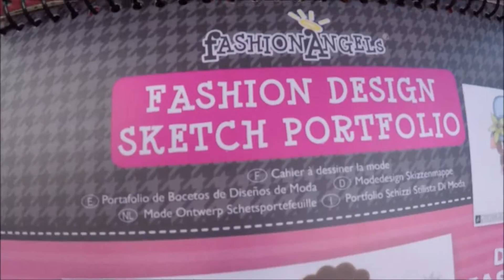CLEAN UP YOUR MESS!!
6.7.16  We need a chore chart!  The kids get lectured about picking up after themselves.

DAILY GOPRO VLOGGING!